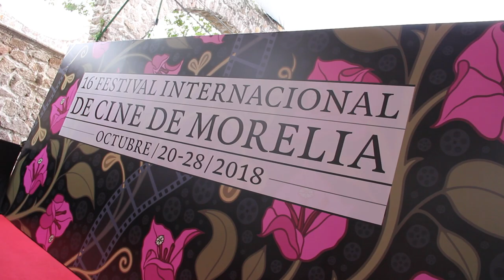Alfonso Cuarón habló sobre su película “Roma” en el FICM XVI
El ganador al Oscar en 2014 externó también su preocupación por la situación que vive la Caravana Migrante a su paso por México